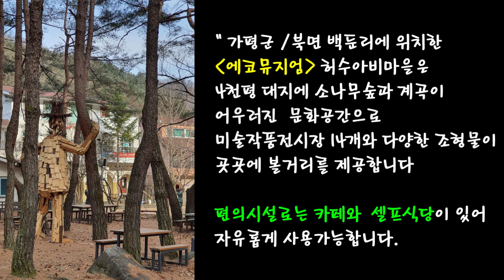미술전문방송 아트원TV / 에코뮤지엄의 하루 / 가평 가족나들이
제목: 에코뮤지엄의 하루 / 가평 가족나들이
일자: 2021. 5.
장소: 에코뮤지엄 허수아비마을